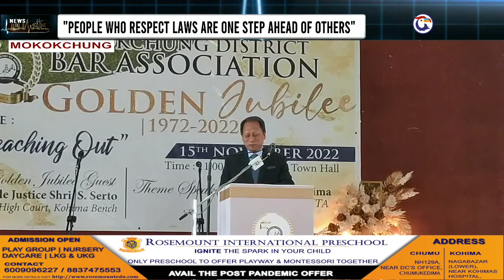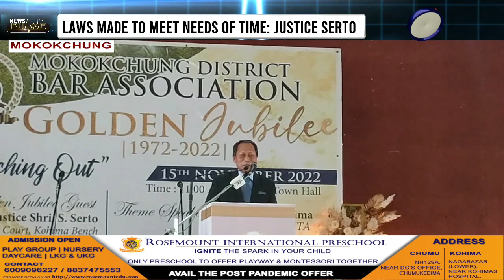MOKOKCHUNG DISTRICT BAR ASSOCIATION CELEBRATES GOLDEN JUBILEE